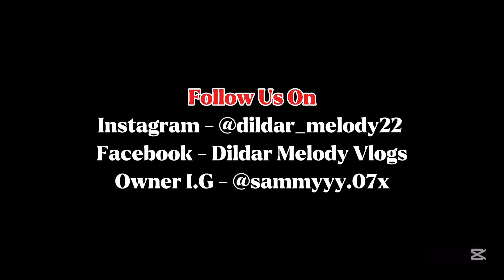BANSI WALE 🍃😍SAMBALPURI SONG BY DILDAR HEART OF MELODY UTKELA, KALAHANDI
FOLLOW US ON 👇

Owner - @sammyyy.07x

YouTube - Dildar Melody Vlogs

Facebook - Dildar Melody Vlogs

Link -